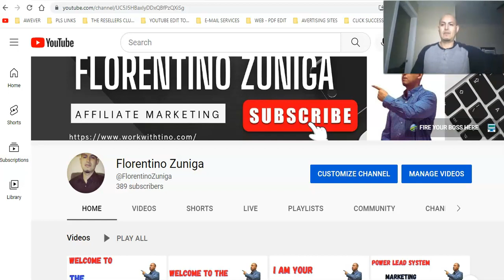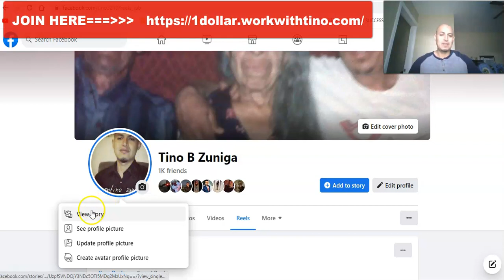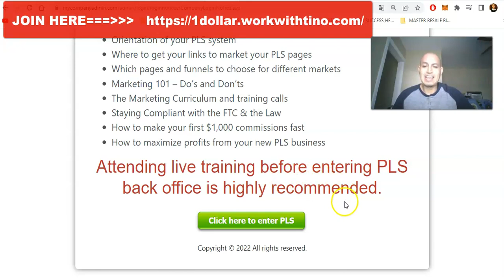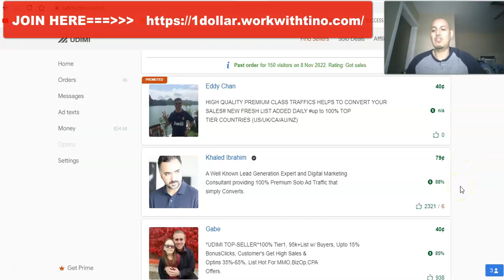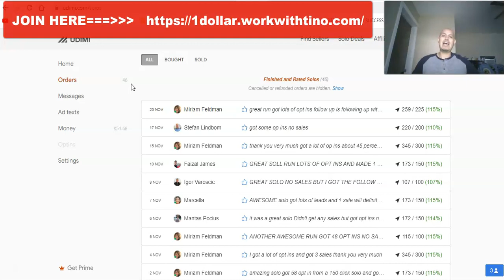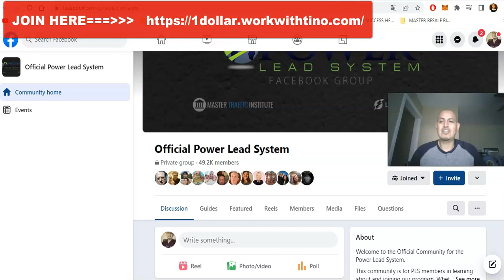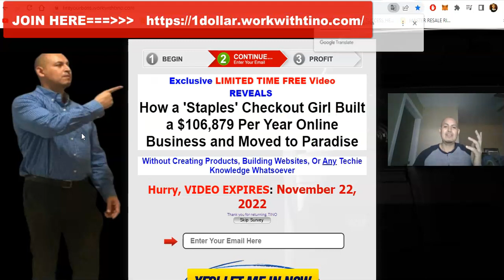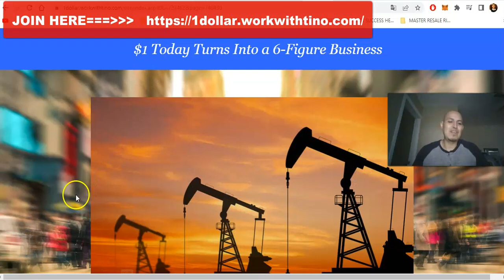HOW TO PROMOTE POWER LEAD SYSTEM FREE AND PAID ADVERTISING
Power Lead System Review: DO BUY   Power Lead System  by Neil Guess !

Product Name: Power Lead System
Maker’s Name: Neil Guess
Launch Date: September 2013

Internet marketing products similar to (  Power Lead System ) launch almost every other day! They hype it up, give us empty

promises, give us unrealistic expectations and then when we buy the product… BAM! They are gone! No more help, no

guidelines on how to use the product!

Worst case scenario they try to UP-SELL, DOWN-SELL, CROSS-SELL you different upgrades which are nothing but a way

to squeeze more money out of you! This is the sad but true story of how this internet marketing industry works. So, if you

understand what I am saying then please stay away from products NOT SOLID like  Power Lead System  !

But also dont loose hope. There are a lot of people who are honest, helpful and friendly…I am in such a team of helping

individuals who teach me how to make money online the easy but honest way! If you wanna check it out then…